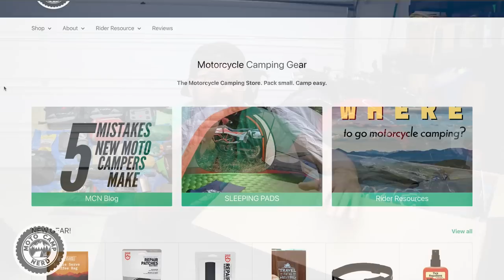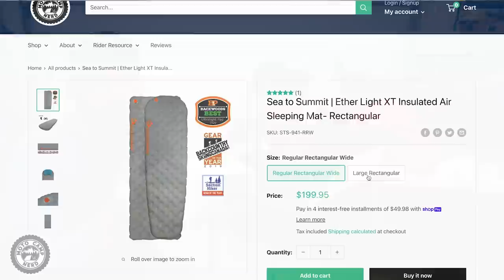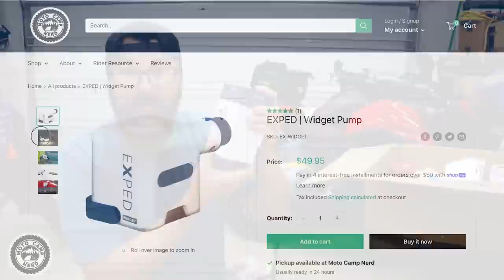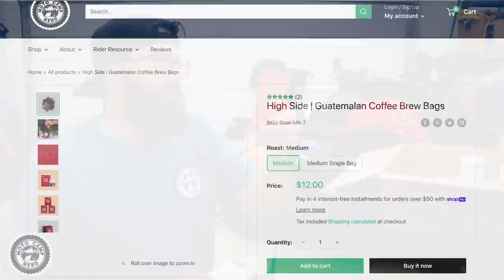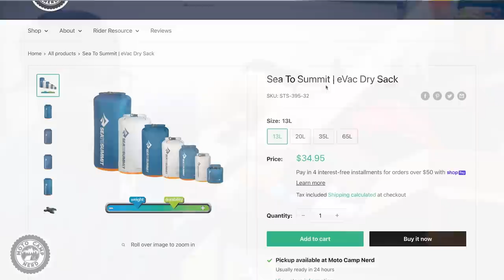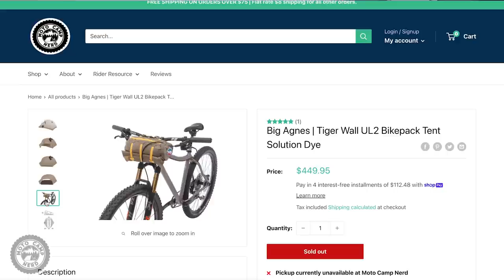All my NEW Adventure Motorcycle Camping Gear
Getting the CRF300L ready for the trip and we need some camping gear! Motorcycle specific camp gear is not really a thing. But Moto Camp Nerd has worked out a lot of that for us. They've figured out what works for us and what doesn't. Here's what we came up with.